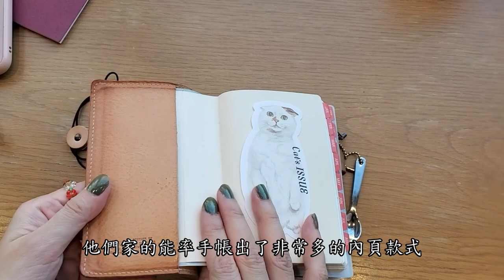My Il Bisonte Journal Part1 / イルビゾンテ手帳中身の紹介 / 我的野牛手帳分享《上集》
嗨大家好!
我是Ariel, 歡迎來到我的文具小角落💛💛

今天的影片主要介紹我去年的愛將之一，
Il Bisonte 家的護照套改成的野牛手帳內身介紹 🙌🏻
因為太喜歡這本手帳，
一不小心就講太長、決定分成上下集。
如果覺得我講話太慢，
右下角設定可以調整影片速度唷!
（下集還在趕工中😹）

IG每日更新，歡迎來找我玩唷!
_stationeryholic

Hello, I am Ariel.
Welcome to my stationery corner.
Today’s vedio is about My Il Bisonte journal from 2021 part1.

_stationeryholic

こんにちは、アリエルです。
アリエルの文房具コーナーへようこそ！
今回のテーマはイルビゾンテ手帳の中身です♥♥
お気に入っていただけたら嬉しいです。

よろしくお願いします ʕ•ᴥ•ʔ